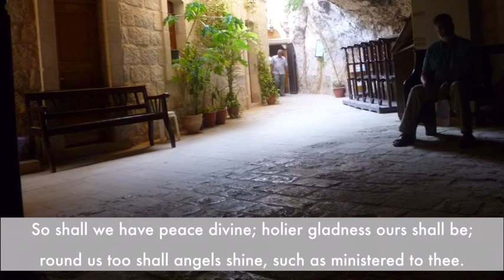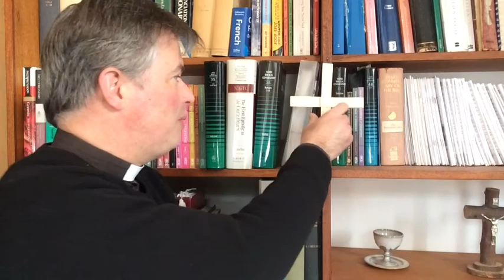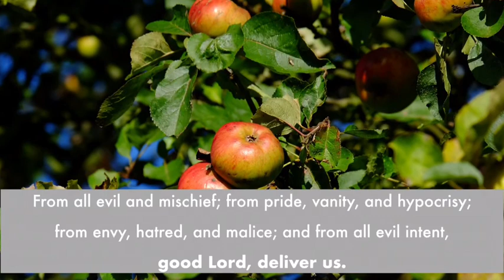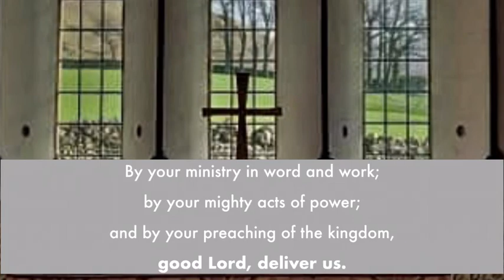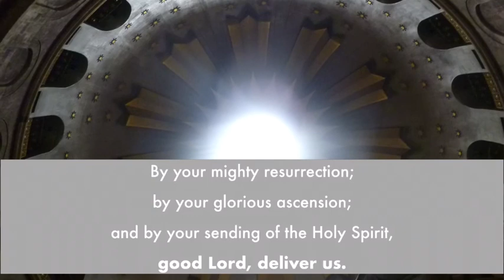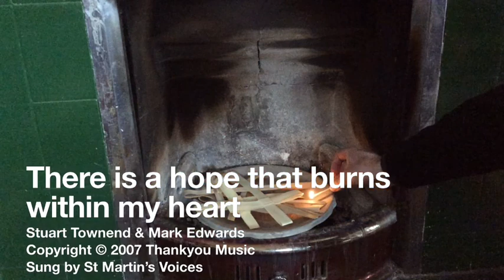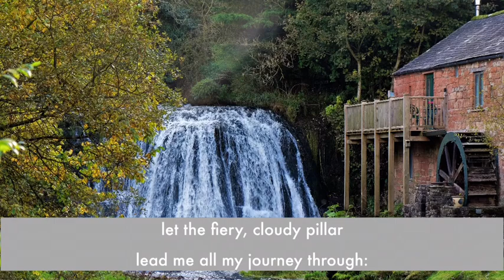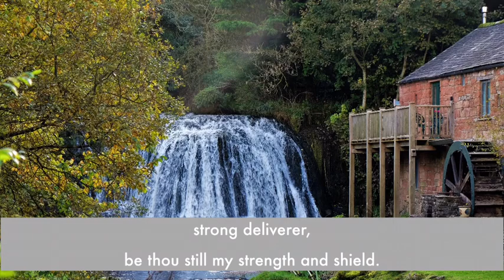Ash Wednesday and Lent I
Worship for the start of Lent, from the Heart of Westmorland